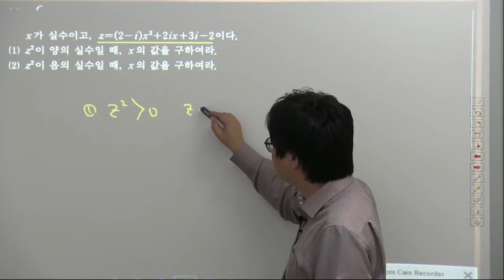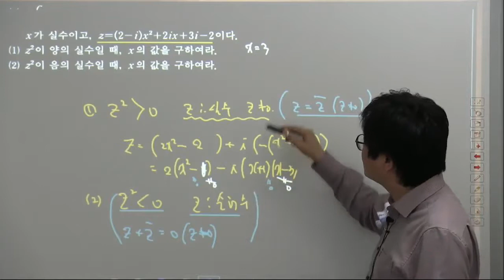실력-공통수학1-6단원 복소수 연습문제6-13